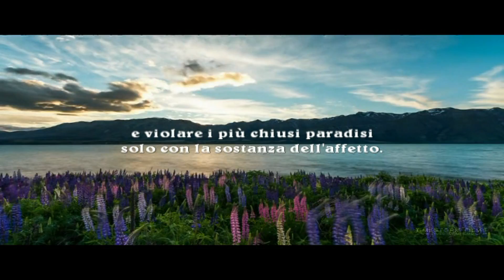Ah se almeno potessi Alda Merini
Ah se almeno potessi.

suscitare l’amore
come pendio sicuro al mio destino!
E adagiare il respiro
fitto dentro le foglie
e ritogliere il senso alla natura!
O se solo potessi
toccar con dita tremule la luce
quella gagliarda che ci sboccia in seno,
corpo astrale del nostro viver solo
pur rimanendo pietra, inizio, sponda
tangibile agli dei
e violare i più chiusi paradisi
solo con la sostanza dell’affetto.

Alda Merini

Ah if at least I could.

Ah if I could at least,
arouse love
as a safe slope to my destiny!
And lay the breath
thick inside the leaves
and remove the sense of nature!
Or if only I could
touch the light with trembling fingers
that stalwart that blooms in our breasts,
astral body of our living alone
while remaining stone, beginning, bank
tangible to the gods
and violating the most closed paradises
only with the substance of affection.

Alda Merini

Ah, wenn ich könnte.

Liebe wecken
als sicherer Abhang zu meinem Schicksal!
Und legen Sie den Atem an
dick in den Blättern
und den Sinn für die Natur entfernen!
Oder wenn ich nur könnte
Berühre das Licht mit zitternden Fingern
dieser tapfere, der in unseren Brüsten blüht,
Astralkörper unseres Lebens allein
während verbleibender Stein, Anfang, Bank
greifbar für die Götter
und die geschlossensten Paradiese zu verletzen
nur mit der Substanz der Zuneigung.

Alda Merini

Ah si au moins je pouvais.

Ah si je pouvais au moins,
éveiller l'amour
comme une pente sûre à mon destin!
Et reposer le souffle
épais à l'intérieur des feuilles
et supprimer le sens de la nature!
Ou si seulement je pouvais
touche la lumière avec des doigts tremblants
ce pilier qui fleurit dans nos seins,
corps astral de notre vie seul
tout en restant pierre, début, banque
tangible aux dieux
et violer les paradis les plus fermés
seulement avec la substance de l'affection.

Alda Merini

Ah si al menos yo pudiera.

Ah si pudiera al menos,
despertar amor
¡Como una pendiente segura para mi destino!
Y dejar la respiración
grueso dentro de las hojas
y eliminar el sentido de la naturaleza!
O si solo pudiera
Toca la luz con dedos temblorosos.
ese incondicional que florece en nuestros pechos,
cuerpo astral de nuestra vida solo
Mientras queda piedra, principio, banco.
tangible a los dioses
y violando los paraísos más cerrados.
Sólo con la sustancia del afecto.

Alda Merini

Ah, pelo menos eu poderia.

Ah, se eu pudesse pelo menos
despertar amor
como um declive seguro para o meu destino!
E põe a respiração
grosso dentro das folhas
e remova o sentido da natureza!
Ou se eu pudesse
toque a luz com os dedos trêmulos
aquele forte que floresce em nossos seios
corpo astral de nosso viver sozinho
enquanto permanece pedra, começando, banco
tangível aos deuses
e violando os paraísos mais fechados
apenas com a substância do afeto.

Alda Merini

Ah, dacă aș putea cel puțin.

trezesc dragoste
ca o pantă sigură pentru destinul meu!
Și puneți respirația
gros în interiorul frunzelor
și eliminați simțul naturii!
Sau dacă aș putea
atingeți lumina cu degetele tremurânde
acel bătrân care înflorește în sânii noștri,
corpul astral al vieții noastre singure
rămânând în același timp piatră, începând cu bancă
tangibile pentru zei
și încălcând cele mai închise paradisuri
numai cu substanța afecțiunii.

Alda Merini

Ah, nëse të paktën unë mund.

Ah, nëse unë mund të paktën,
ngjall dashurinë
si një shpat i sigurt për fatin tim!
Dhe vë frymë
të trasha brenda gjetheve
dhe për të hequr ndjenjën e natyrës!
Ose sikur të mundja
prek dritën me gishta të dridhura
se stalwart që blooms në zemrat tona,
trupi astral i të jetuarit tonë vetëm
ndërsa guri i mbetur, fillimi, banka
të prekshme për perënditë
dhe duke shkelur parajsat më të mbyllura
vetëm me përmbajtjen e dashurisë.

Alda Merini